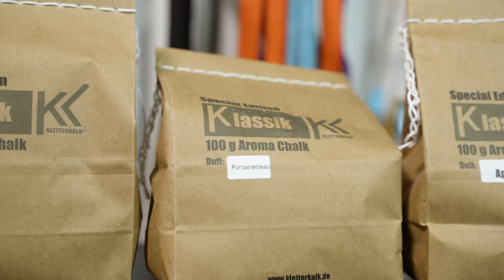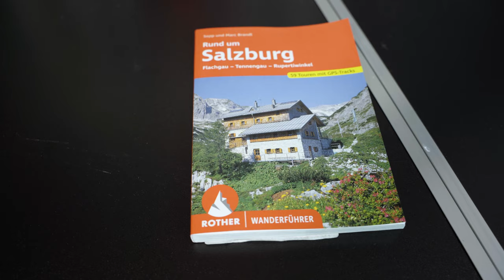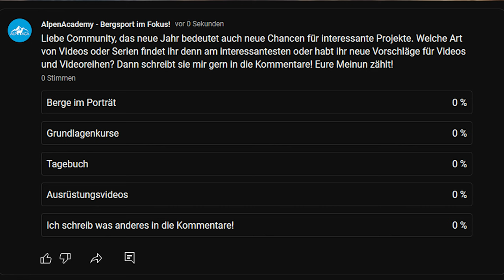EIN NEUES SPANNENDES JAHR - Eure Belohnung gibts jetzt!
Ich bin gespannt, was das neue Jahr so hergibt. Und worauf ihr in den Bergen so Lust habt! Alle Informationen zum Gewinnspiel unter "Mehr anzeigen".
⬇Mehr anzeigen für alle Infos! ⬇

Gewinnspielinfos: Ausgewählt wird ausschließlich unter Personen, die sich bis zum 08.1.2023 um 23:59 per E-Mail an oder per Instagram an @alpenacademy gewandt haben. Bedingung für die Teilnahme ist eine Nachricht für den Teil des Gewinnspiels (Chalk oder das Buch), an dem man teilnehmen möchte. Es kann nur das Chalk Paket oder das Buch genannt werden. Bei Doppelnennungen wird der erste Begriff vorgezogen. Die Gewinner der jeweiligen Gewinnpools werden am 9.1.2023 über den von Ihnen gewählten, oben genannten Weg kontaktiert. Gewinnberechtigt sind ausschließlich Gewinner, die bis 9.1.2023 um 23:59 ihre korrekte und vollständige Anschrift als Antwort auf die Gewinnbenachrichtigung retourniert haben. Der Rechtsweg ist ausgeschlossen. Es besteht kein einklagbarer Anspruch auf die Auszahlung der Gewinne.

🔧 Meine Ausrüstung 🔧

Schuhe

Rucksäcke

Technisches